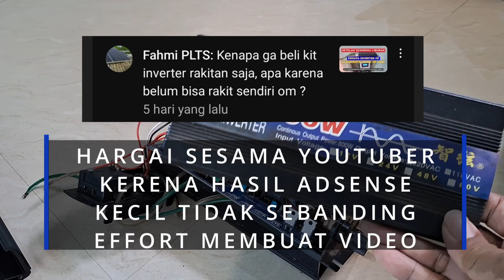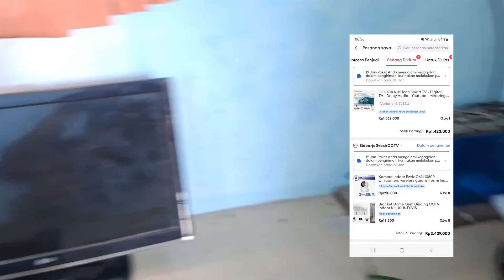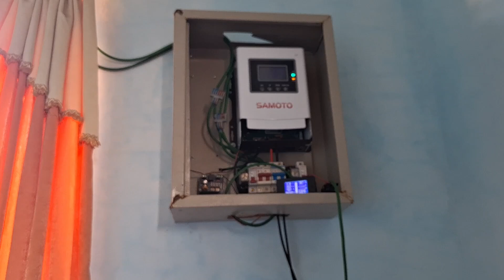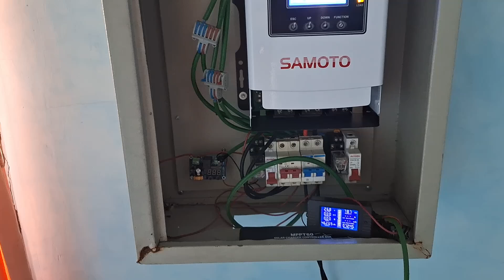PLTS Ofgrid Modal Pas Pas an Mau Hemat Malah Buntung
Buat Rekan rekan yang ingin membuat PLTS rumah tangga 24 jam plts off grid sendiri harap lebih berhati hati jangan sampai mengalami apa yang terjadi pada saya.